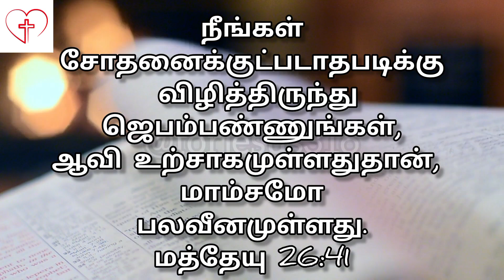Today👉 06.12.23 👈bible verse in tamil &English❣️ Verse of the day❣️இன்றைய வசனம்❣️todaymanna